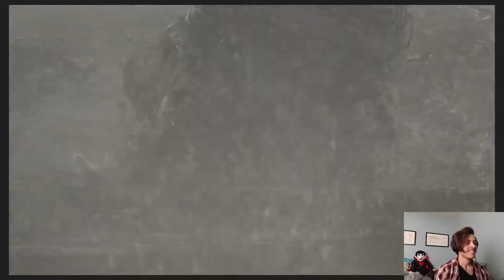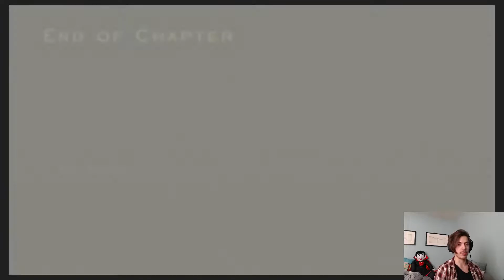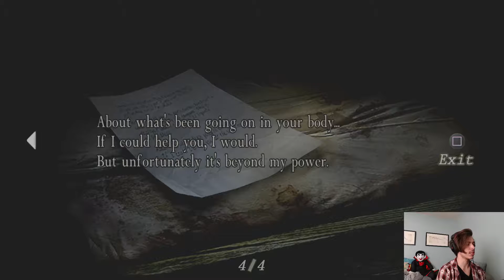KaigePlays: Resident Evil 4 [Part 6]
Resident Evil is a survival horror game that follows special agent Leon Kennedy who is sent on a mission to rescue Ashley Graham, the President's daughter, who has been kidnapped by an evil cult.

Hi, I'm Kaige and I play video games :p